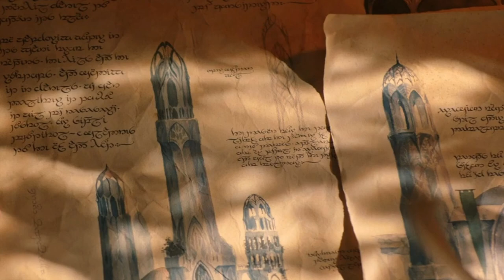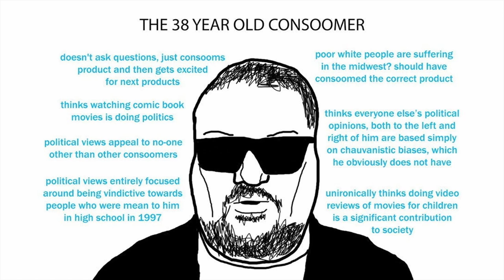The Rings of Power Took My Joke Seriously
I ain't some galaxy brained prophet or anything, but when Mt. Doom was "turned on like a car" I paused the episode and almost had an episode of my own.

~=+=~ Next Video ~=+=~
Watch what came after this here: The Rings of Power Episode 7 is Nothing but Pain

~=+=~ Previous Video ~=+=~
See what video came before it here: The Rings of Power Episode so Bad Even the Media Can't Defend it